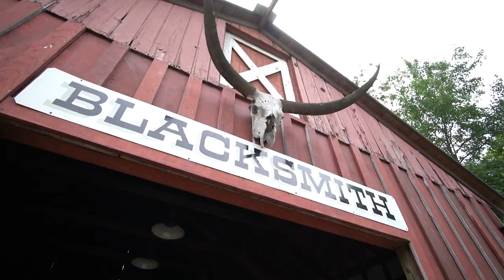Looking for a road trip? Check out Wild West City in Stanhope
If you're looking for a road trip, check out Wild West City in Stanhope, an interactive town where kids of all ages can learn about historical figures with an authentic Western experience.